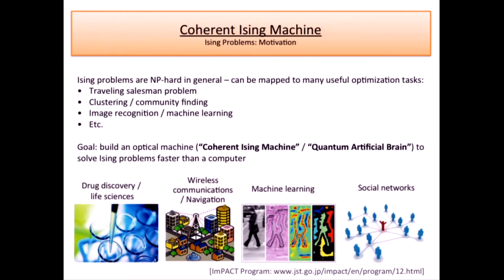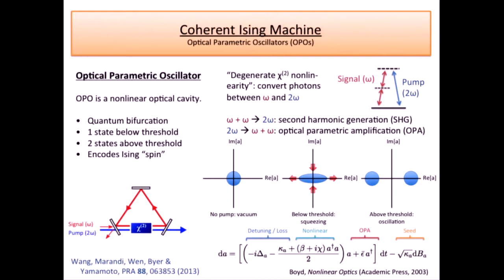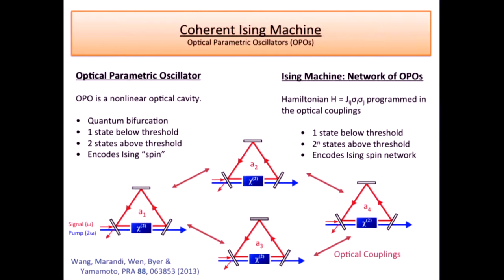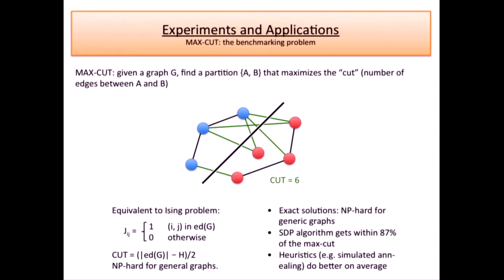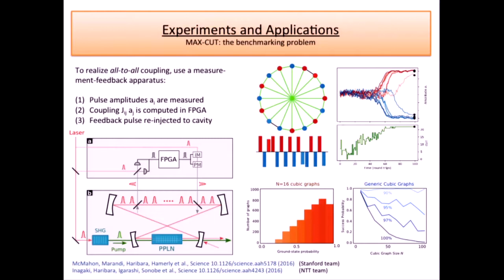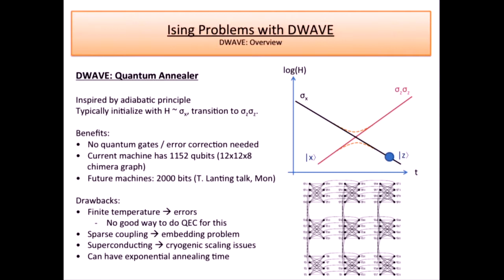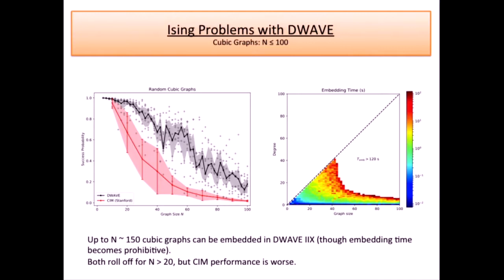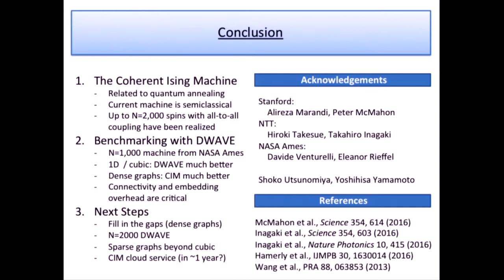AQC2017:3-4.Ryan M Hamerly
Adiabatic Quantum Computing (AQC) and Quantum Annealing are computational methods that have been proposed to solve combinatorial optimization and sampling problems. Several efforts are now underway to manufacture processors that implement these strategies. The Sixth International Conference on AQC brings together researchers from different communities to explore this computational paradigm. The goal of the conference is to initiate a dialogue on the challenges that must be overcome to realize useful adiabatic quantum computations in existing or near-term hardware. The conference is a sequel to AQC 2012 (Albuquerque), AQC 2013 (London), AQC 2014 (Los Angeles), AQC 2015 (Zurich), and AQC 2016 (Los Angeles).